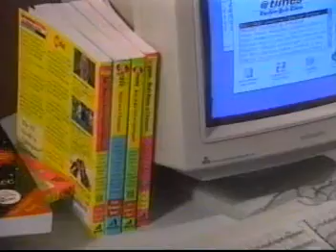Sci-Fi Buzz and Star Wars THX ad